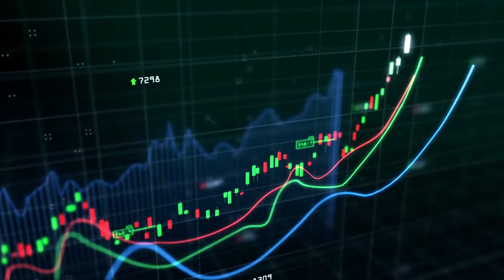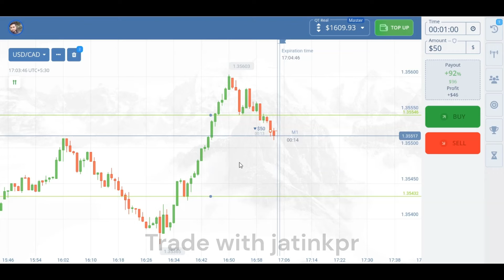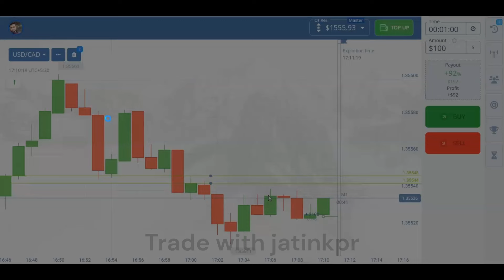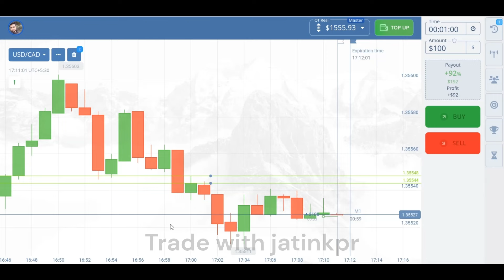Price action secrets deeply explained | candle stick psychology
1 pocket option
2 pocket option real or fake
3 pocket option trading strategy
4 pocket option trading
5 pocket option strategy
6 pocket option live trading
7 pocket option withdrawal
8 pocket option review
9 pocket option trading 2024
10 pocket option signals
11 pocket option copy trade
12 pocket option deposit
13 pocket option withdrawal proof
14 pocket option trading india
15 pocket option trading strategy 2024
16 pocket option trading withdrawal
18 pocket option trading live
19 pocket option trading real or fake
20 pocket option trading bot
21 pocket option trading kaise kare
23 pocket option trading hindi
24 binary options trading
25 binary options trading strategy
26 binary options strategy
27 binary options signals
28 binary options 1 minute trading strategy
29 binary options trading course
30 binary options trading for beginners
31 binary options tips
32 binary options robot
33 binary options trading robot
34 binary options review
35 binary options otc
36 binary options trading live
37 binary options trading bot
38 binary options trading full course
39 binary options trading kya hai
40 binary options trading strategy quotex
41 binary trading
42 binary trading course
43 binary trading live
44 binary trading full course
45 binary trading strategy
46 binary trading for beginners
47 binary trading app
48 binary trading kya hai
49 binary trading course hindi
50 binary trading money management
51 binary trading kya hota hai
52 binary trading psychology
53 binary trading price action
54 binary options strategy
55 binary options strategy 2024
56 binary options strategy quotex
57 binary options strategy by trader
58 binary options strategy without indicators
59 binary options strategy 1 minute
60 binary options strategy mobile
61 binary options strategy 100 win

1 Jatin kapoor
2 Jatin kapoor trading
3 Jatin kapoor trading income
4 Jatin kapoor crash course
5 Jatin kapoor free course
6 Jatin kapoor full course
7 Jatin kapoor video
8 Jatin kapoor strategy
9 Jatin kapoor vlog
10 Jatin kapoor vip signals
11 Jatin kapoor best video
12 Jatin kapoor legend
13 Jatin kapoor youtube
14 binary options trading jatin kapoor
15 Jatin kapoor binary options trading